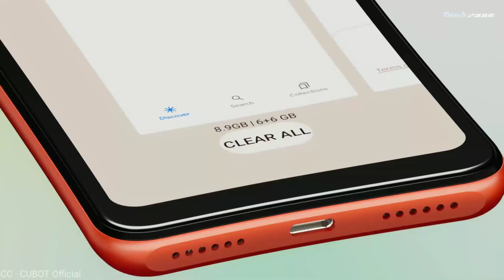CUBOT NOTE 21 | New Stylish Smartphone With Android 13 Official & Firstlook 2022